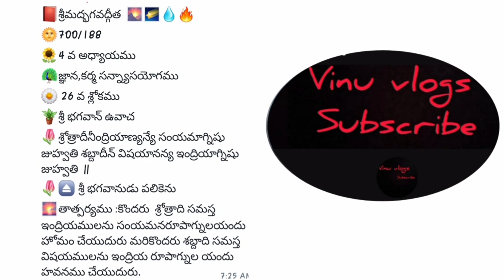Vinu vlogs NCS TELUGU CHANNEL 4 వ అధ్యాయం భగవద్గీత శ్లోకాలు 26 వ శ్లోకము Bhagavad Gita verses EP#004